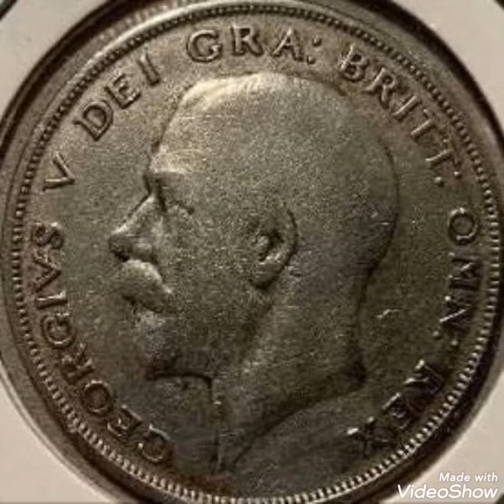1921 UK & Half crown George V, Silver coin value and price rare .